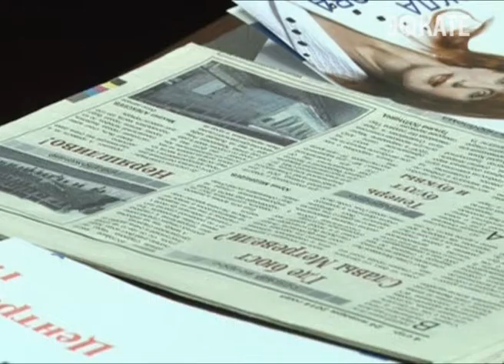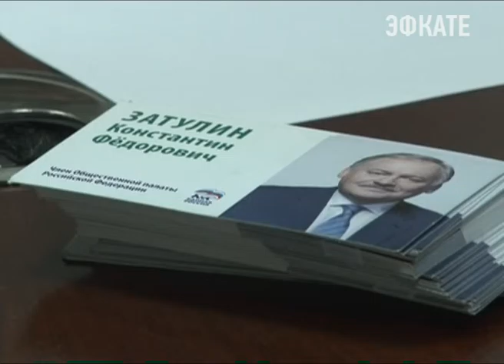С сочинцами встретился член общественной палаты Константин Затулин. Новости Сочи Эфкате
Общественная приёмная «Единой России» работает в Сочи с прошлого года. Сюда сочинцы обращаются с вопросами как крупного так и более мелкого значения.
Сочи. Новости.
Телеканал Эфкате.